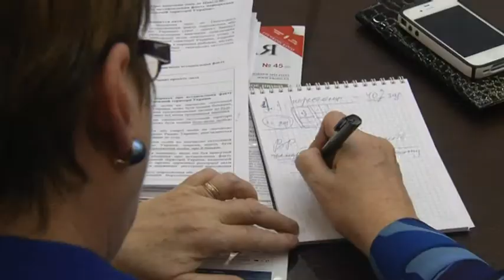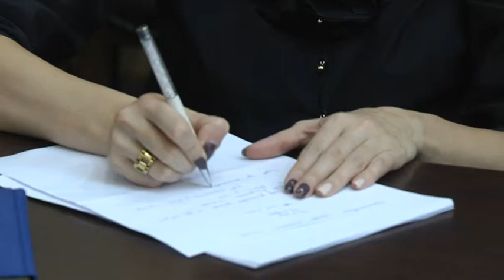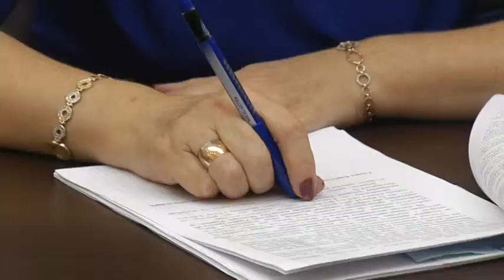Механизм для получения крымчанами украинских документов – несовершенен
Череда поджогов машин в Симферополе. За последние две недели в городе было сожжено 14 машин. Очередной поджог произошёл в ночь с 12 на 13 ноября. Неизвестные сжигают оставленные во дворах автомобили по ночам, причем только в одном районе Симферополя - Киевском. Подробности – в сюжете СН «Волна».

Мы рядом!